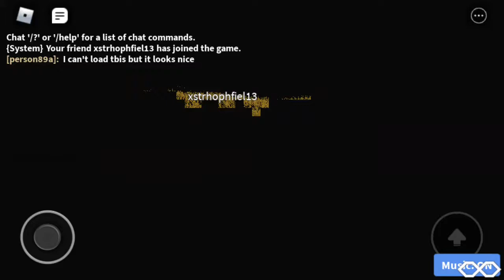Androids are the best